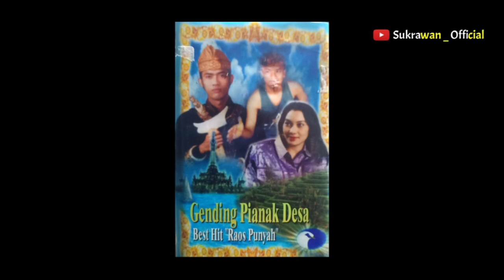DE YASA - RAOS PUNYAH( Genjek )lagupopbali